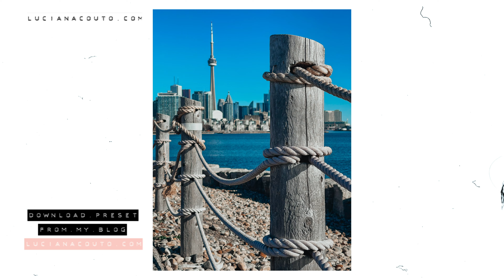DAILY MINUTE VLOG | December 6th (Day in my life in Torono)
🎁 📸 GET MY PRESET FOR FREE 🎁 📸